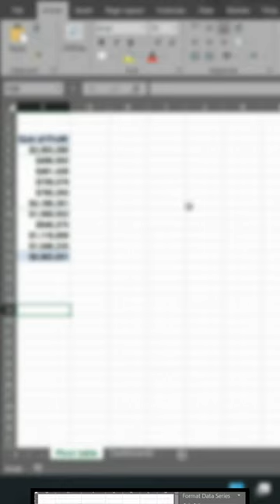Part 4! Create Dynamic Dashboards 📊 in Excel - Like + Sub to watch the series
In Part 4, we continue to build out our dashboard. This video is focused on Accumulated Values so we can see our total revenue over a specific timeframe.

Here are the steps 👇

1. Pivot table
2. Select your table
3. We want to see accumulated profit over months, so drag Months into your rows section.
4. Go back to your pivot table, right-click and select Value Field Settings.
5. For the Custom Name, we chose Sum of Profit
6. In Show Values as tab, we selected Running Total in with the base field being Month.
7. Then, we're gonna click Insert Chart and select Area and it our graph will populate!
8. Change Chart Name and click Format Data Series to edit the fill of the graph. We used gradient colors to make it stand out.
9. Now, we're going to move the chart to our dashboard page and create a header for our sheet.
10. Tune into Part 5️⃣ to see the end dashboard!

Or review Part 1️⃣

Part 2️⃣

Part 3️⃣

Want to download amazing Excel templates? Try 5 templates for FREE! 😎

Project Management 📰
Marketing 📊
Supply Chain and Operations 🚚
Small Business 🦾
Human Resources 👨🏾‍🤝‍👨🏼
Data Analysis 👨‍🔬
Accounting 🧐
Finance 💵

🦄 Customizable
🧨 Dynamic
🎨 Designed
🏭 Formatted
👩‍🏫 Instructions and Videos
📈 Reporting Visuals

🔎 Lookups
🔨 Functions
🧪 Formulas
📊 Charts and Graphs
🔢 Dashboards